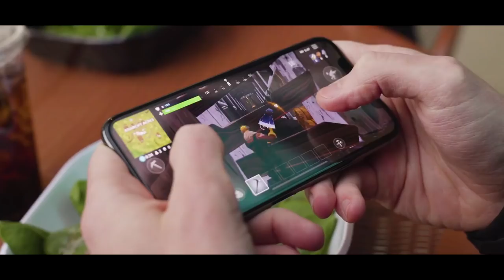FORTNITE MOBILE GAMEPLAY CONTROLS IN DEPTH LOOK! iOS / ANDROID - Fortnite: Battle Royale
Fortnite Mobile is almost here and today we take an indepth look at the UI and how exactly things will work on the mobile version of the biggest Battle Royale game in the world.